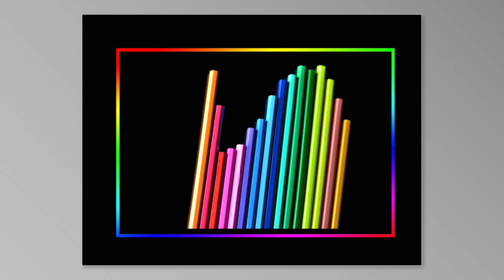Itchen College Photography End of year show (Part 2)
Itchen College Photography end of year show 2017 - A selection of work produced by the second year A'Level photography students.